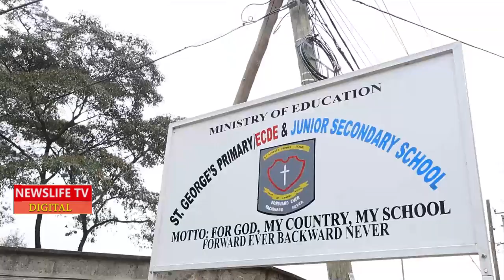MUDAVADI SUPER EXCITED AS HE INSPECTS THE ONGOING KCPE EXAMS IN PRIMARY SCHOOLS